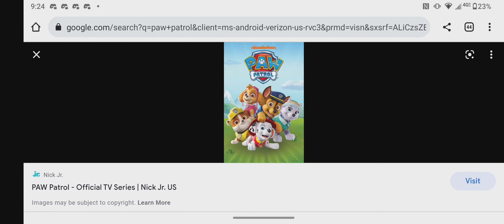What's Your Opinion On This Show #21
Mine: Best Nick Jr Show Ever